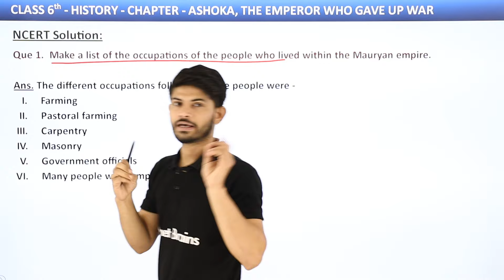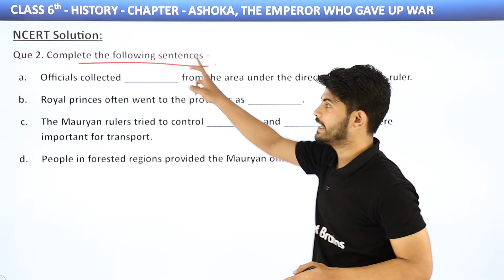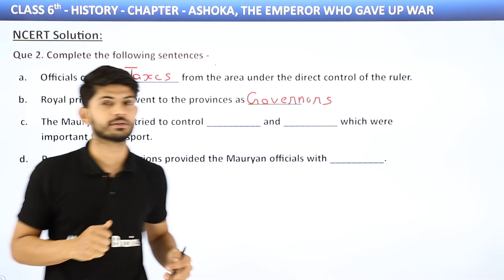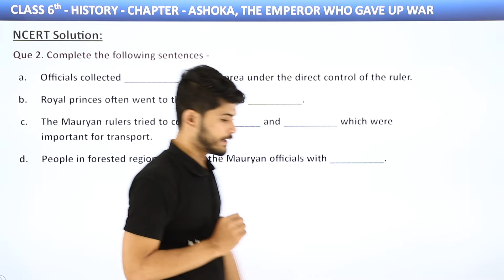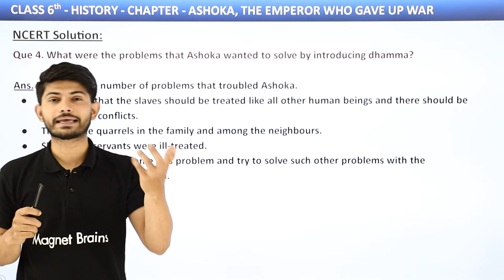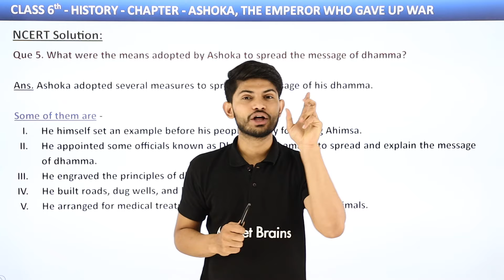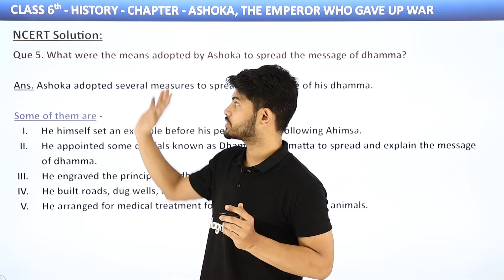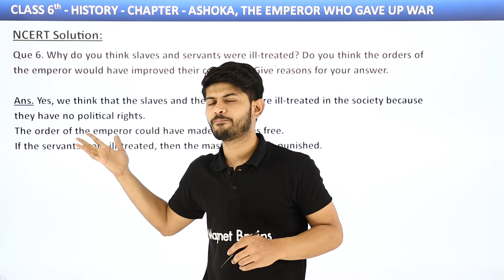Ashoka, the Emperor Who Gave Up War - NCERT Solution | Class 6 History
✔️ Class: 6th
✔️ Subject: History
✔️ Chapter: Ashoka, the Emperor Who Gave Up War
✔️ Topic Name: NCERT Solution